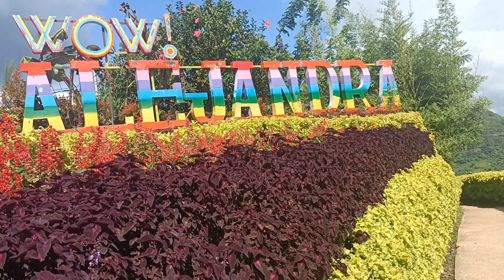Buwakan ni Alejadra (gala)